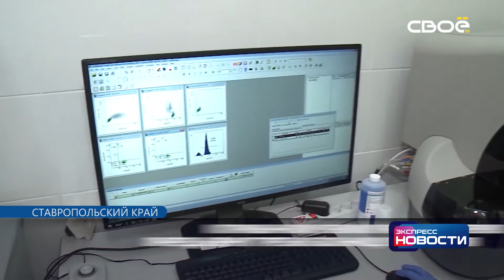Экспресс новости на Своём от 10 февраля 2021 г. 11:30